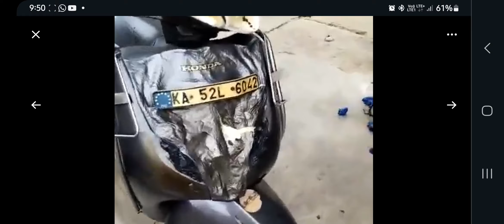Ola Scooter Blast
Ola S1 Gen 2 blast.. 2 people hospitalised, very terrible.@Arunonwheels